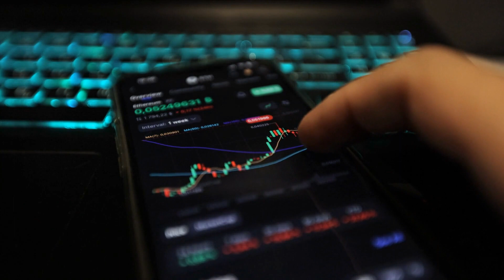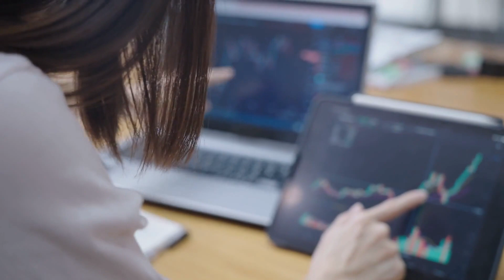无国界记者公布年度世界新闻指数；美军基地遭俄罗斯军队部署；《自由引导人民》名画修复展出：六度世界20240503